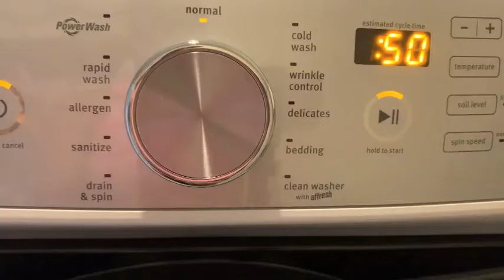Power Hour Clean With Me and Q&A/Speed Cleaning Motivation/ Dream Rodrigues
I hope you guys enjoy this naptime speedcleanwithme video. Lets see how much we can get done while our little ones are a sleep. I ask you guys to ask me questions over on my Instagram and I answered a few here, enjoy.

Hi Friends,
My name is Dream and I am a mom of two. I have a 17 year old son and a  three year old daughter. I live in California with my hubby and our two children. I am an infertility survivor, I got pregnant with my youngest through the miracle of IVF. I am a working mom who wants to share my tips and tricks to make motherhood a bit easier. Thank you so much for checking out my video. Love Dream